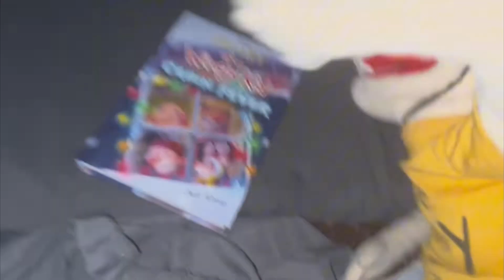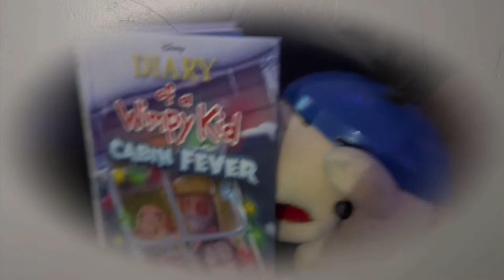SML Movie: Best Of 2023!